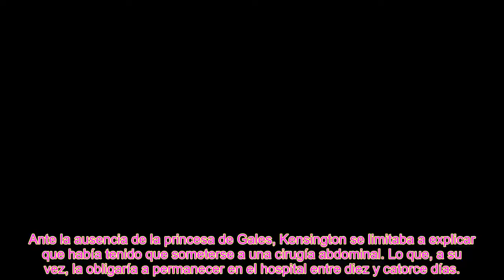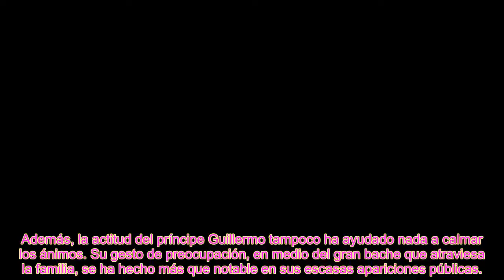La casa real británica destapa al fin qué le sucede a Kate Middleton